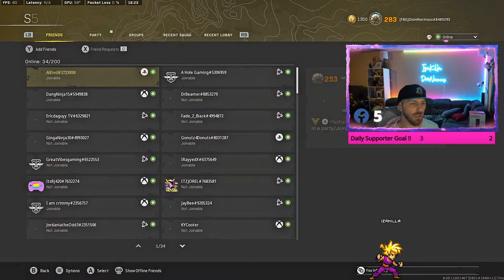CoStream with Womanpikachu30 & ItzJorel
* Welcome Nerds First Of all My name is Justin im a full time Streamer/Dad
from the PNW - Washington state Im here to have fun , build an amazing
Community/Family where everyone is welcomed to be apart of the fun and the build and a
place they can take their minds off things. All I ask is be respectful to one another an
please enjoy yourselves.
(GamerTag)
DixieNormous#8489293 Activison
I add everyone JUST REMEMBER RESPECT
Co-Streams Always Welcomed
Goals Updated Monthly
*3k Followers
*Hittin 1k memebers in both my Community Groups Discord/killanation
📺 I Stream LIVE every day Here On FB!
👍🏼 Drop a 'LIKE' if you enjoy or enjoyed the content!
Donations Help ME be able to give Back To Our Amazing Community So Huge Thanks IN Advance!
FOLLOW me Also On!!
*Snap -dafatkid5891
DIRECT DONO's / Subs
(SUB's) Also get
you a Discount on Merch you just gotta let me Know you Subbed)
Graphic Designer- Vanessa Ava @FB
Check her out with the Code:IzaKilla
Promise she wont let you down !!
Make Sure To Hit Up & Join My Communites
Pc player using Ps4 Controller & PC SPEC's
*Processor _ AMD Ryzen9 5900x
*Motherboard -ASUSTeK PRIME B450M-A
*Ram 32gb
*Gpu - Nvida 3090
*MY AMAZIN Mod Patrol/Family Leaders *
*Audie Dau*Joe Nub*Chris Ravenci*Phil Luscombe*Daniel Catarino Sosa*
*Lynette Barbe*Griffin Epstein**Kait Taylor*Jacob Longsine*Ian Horlacher*
Thanks for Tuning IN an Showing your Love AN Support ! YOU MAKE THIS WORTH IT MUCH LOVE .IzaK